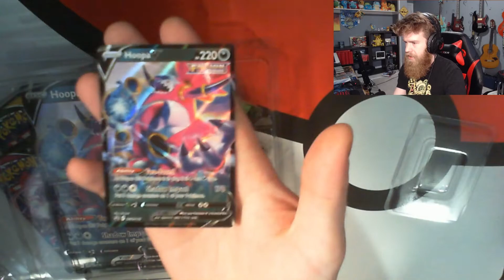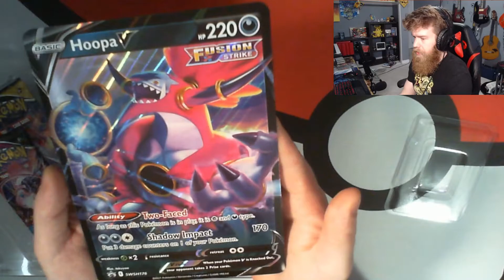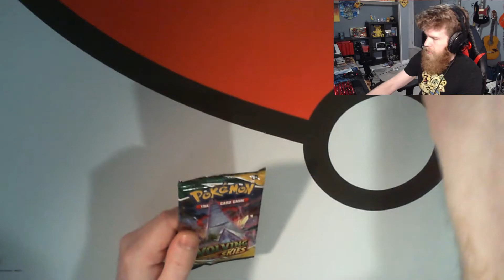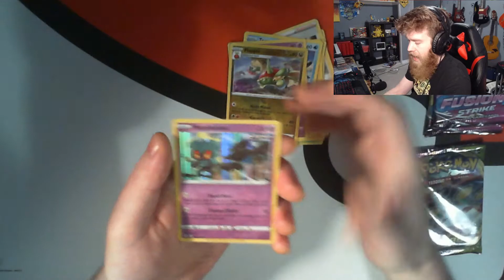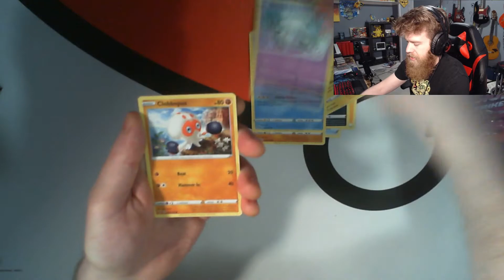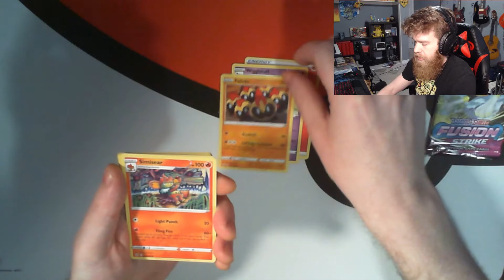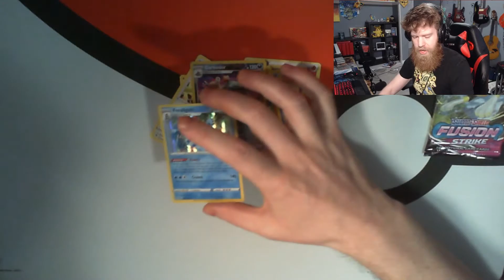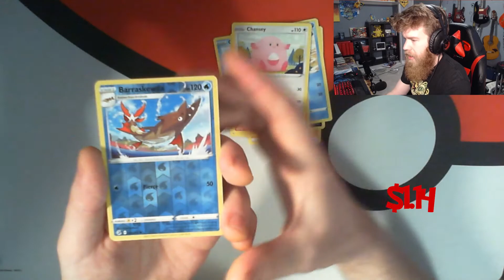Opening The Hoopa V Box Set!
Opening the Hoopa V Box Set live on stream!

More Bloomer?
Twitch.tv/BloomerForTheWin
Twitter.com/Bloomer4TheWin
Instagram.com/BloomerForTheWin
YouTube.com/BloomerForTheWin